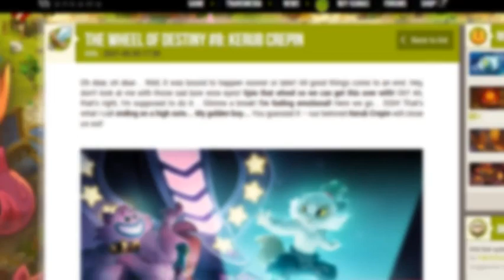kerubim crepin is literally me // meme?? amv??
this is what post-ironying too close to the sun does to a person